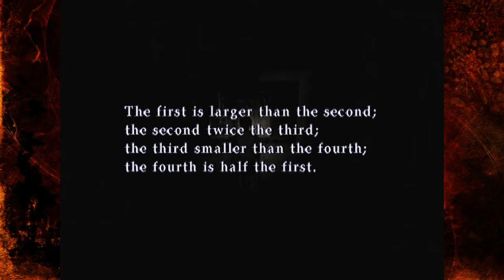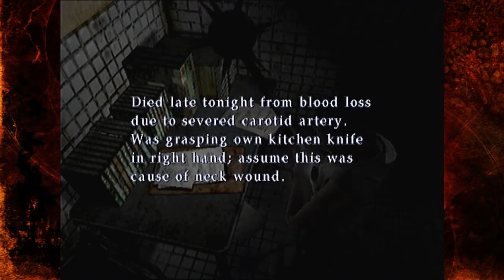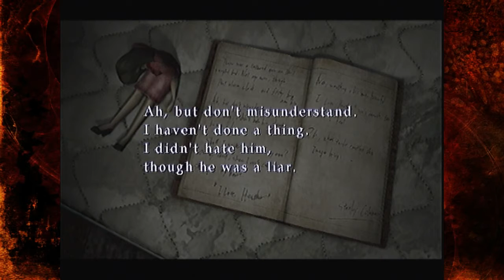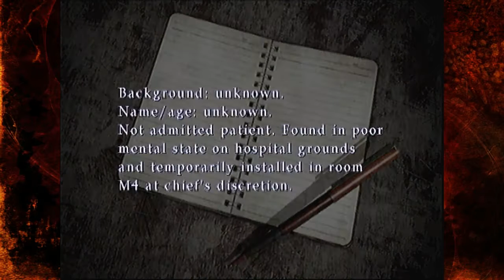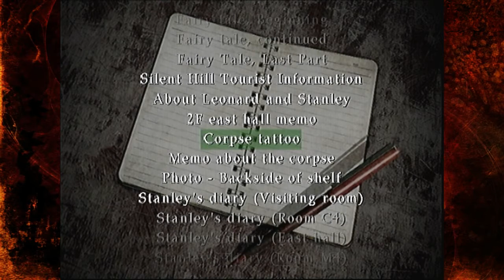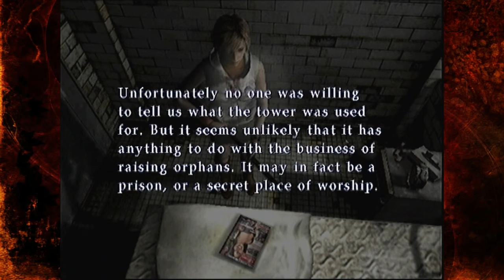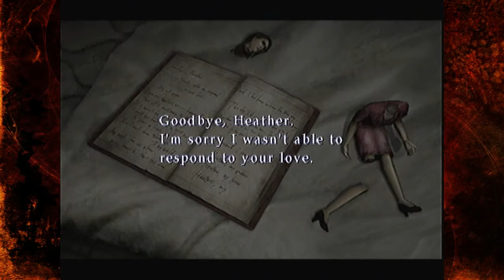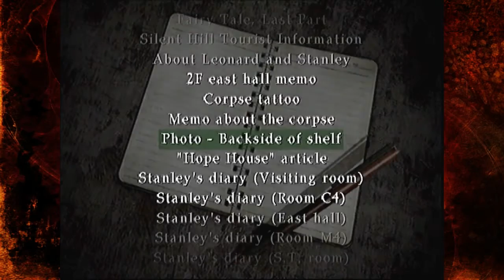Wszystko Układa się Powoli w Całość... | Silent Hill 3 #10